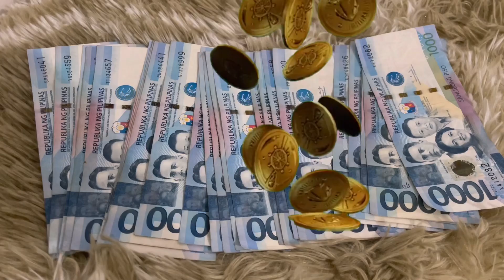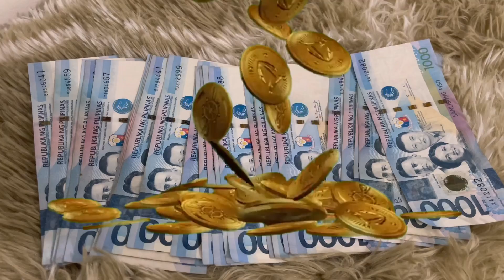IKAW! Ang Susunod Na MAGKAKAPERA Para sayo ang PERANG ito! TANGGAPIN MO!